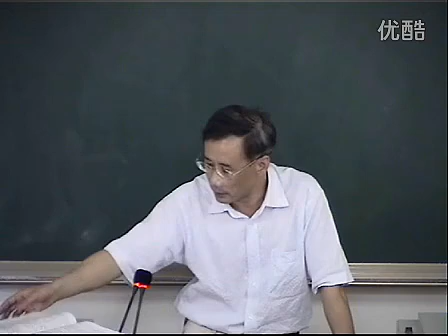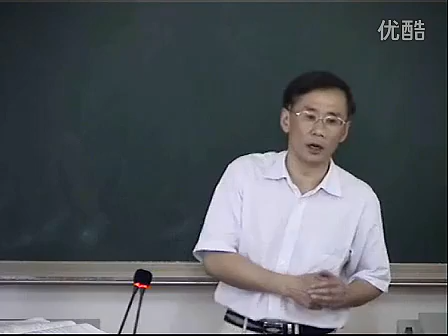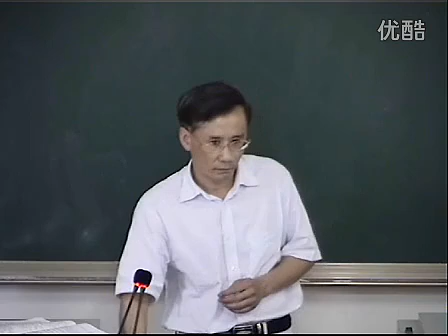《中医诊断学》68 肝风内动（续）、寒滞肝脉。第五节：辨肾病证候（概述）